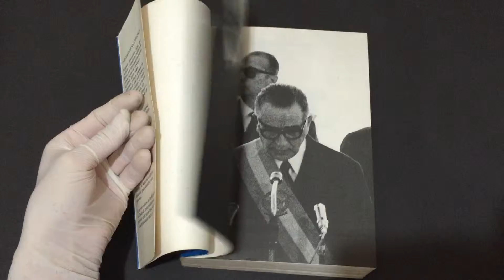Compre Agora:Volume 3 Os Militares no Poder